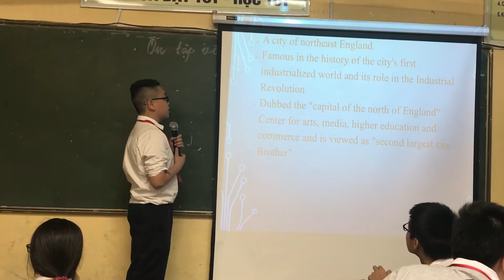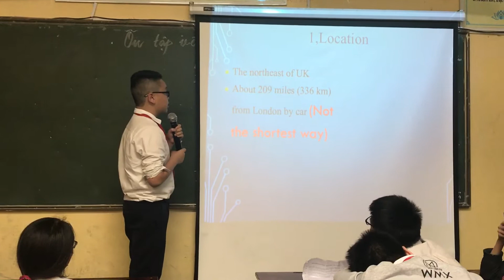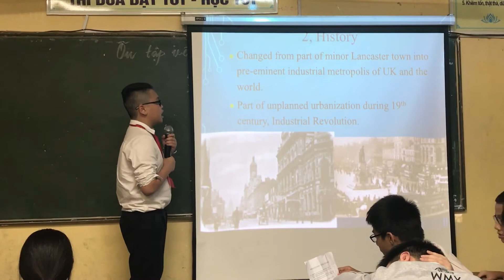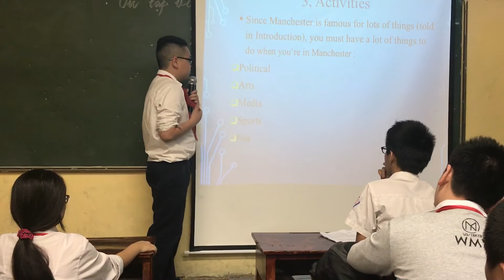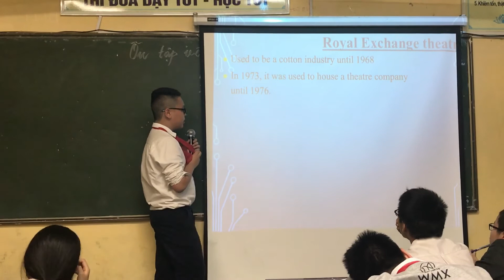8H1 English Speaking Countries - Project